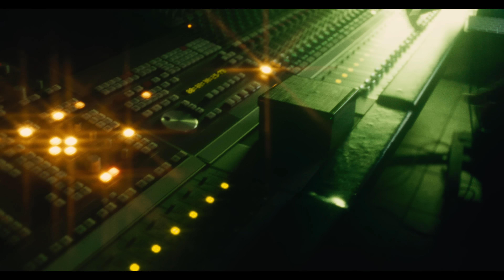Feid - Románticos De Lunes (Official Video)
Escucha / Stream “MOR, No Le Temas A La Oscuridad” on your favorite platform

Lyrics:
Acabo de dejarte en casa, yeah,
Los panas me dicen que me quede en el case
No hay nada seguro porque pa’ morir se nace
Otra noche otro problema otro billete
Pero pendiente de ti bebé pase lo que pase
He sido un hijueputa pero ojalá se me de contigo baby no sé si me case
Mami me tiro flow DY, de la vuelta quiero retirarme
Estoy cansado de rutiar
Quiero llegar a casa bebé pa’ desayunarte
Que caja que iba ser un solo weekend baby y ya llevamos 10, yeah, La
pasamos chimba pero lo más chimba de esto es el sexo, ey! Mami si tu
tienes frio dale yo te presto la Moncler
yeah!

Depues de echarnos 3 la baby me activa otra vez como un expreso
Chory yo ese culo no lo presto
Si tu eres mía perso
Estabamos underwater pero ayer subí una foto y la frontié
Nueva fumando y le compre un lightersito de Cartier, hey!
Me hace falta hoy porque se lo meti muy rico ayer y antier babe hoy es
viernes

Vi tu story por Coral Gables
Toda de negro como Vader
Mami yo quiero verte
Que ganas de tenerte
Toda encendida y con ganas de beber, yeah!
Toda prendida y con ganas de joder
Toda encendida y con ganas de beber, yeah,toda prendida y con ganas
de joder
Voy llegando por la esquina por es por donde estas desde aqui te
puedo ver con la doble C
Solo sale Cuando tu escuches el V12 el sol te esta pegando en los BBs
Tus amigas saben la que hay, tu ya le contaste que en la cama hacemos
el logo de las Jordan Flight, que no vaya a ser mami que se te filtren
los videos que se van Viral y te reacciona Ibai

Que caja que iba ser un solo weekend baby y ya llevamos 10, yeah!
La pasamos chimba pero lo más chimba de esto es el sexo, ey! Mami si
tu tienes frio dale yo te presto la Moncler
yeah!

Estabamos underwater pero ayer subió una foto y la frontié